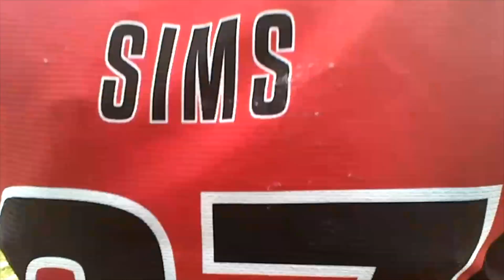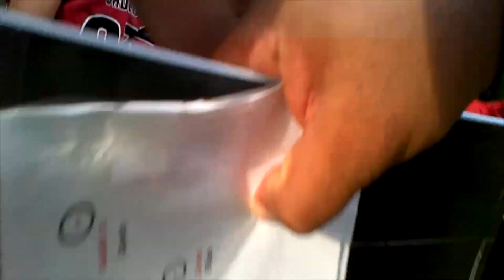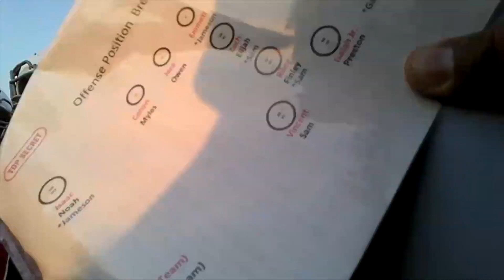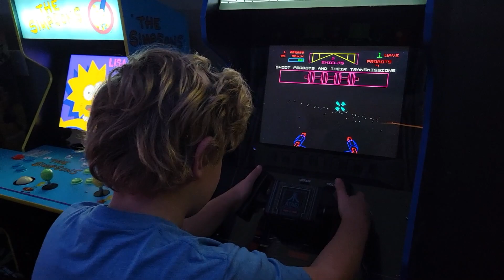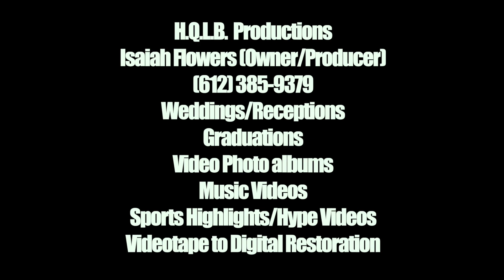2023 Shakopee Sabers Team Red Football Highlights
Coach Flowers Team Red Highlights from our 3rd place, 6-2 overall Record   2023 Football Season!